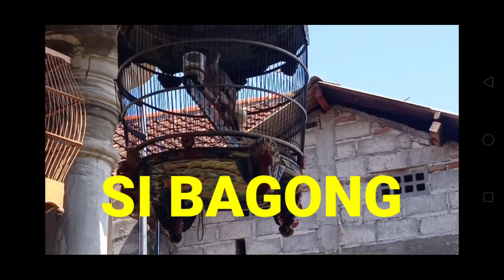SUARA PERKUTUT NOKLAK NEKUNG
suara perkutut noklak nekung ,si Bagong adalah perkutut yang bersuara noklak nekung.